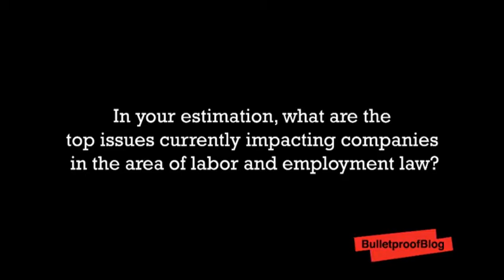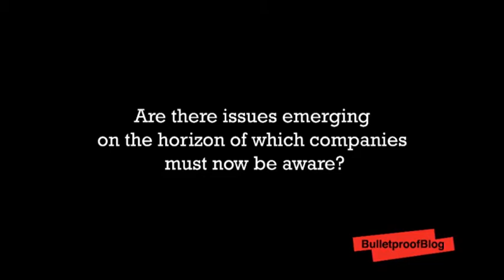Dickstein Shapiro's Deborah Kelly on Labor and Employment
As part of a continuing series of Bulletproof Blog™ video interviews with thought leaders across multiple disciplines and industry sectors, I recently sat down with Deborah Kelly, a Partner and Deputy General Counsel in the law firm of Dickstein Shapiro, to discuss the top labor and employment issues impacting companies today.

During our chat, Ms. Kelly outlined the lessons learned as a result of the recent Supreme Court decision to block a historic discrimination class action against Walmart; shared her thoughts on big increases in retaliation and wage-and-hour claims; and examined how explosive growth in social media use has created new issues for employers.

As a leading expert in equal opportunity law and other human resource issues, Ms. Kelly shared the above insights -- and much more -- with Bulletproof™.